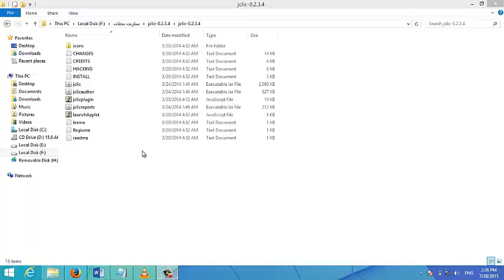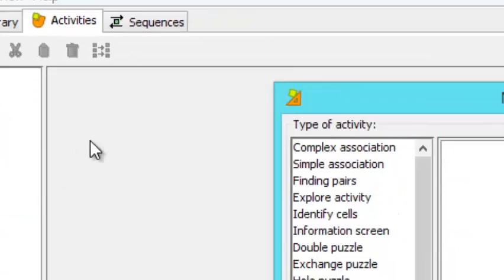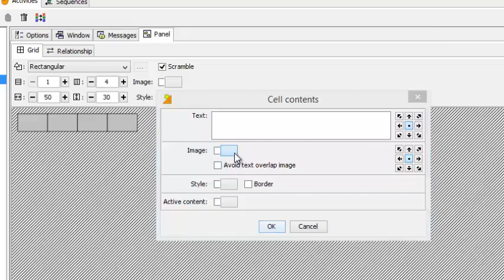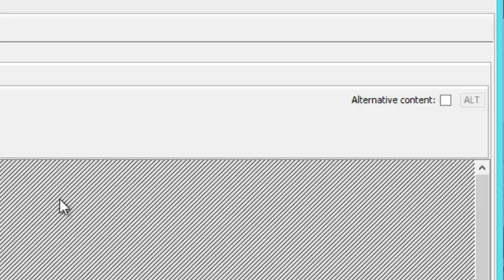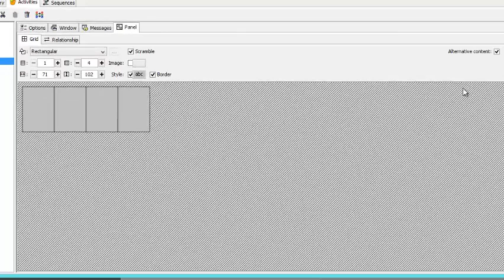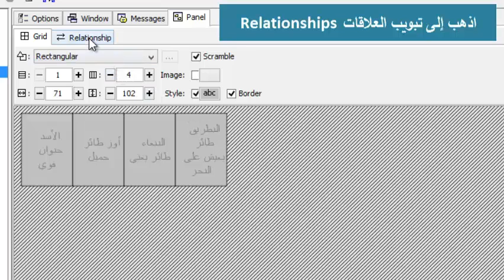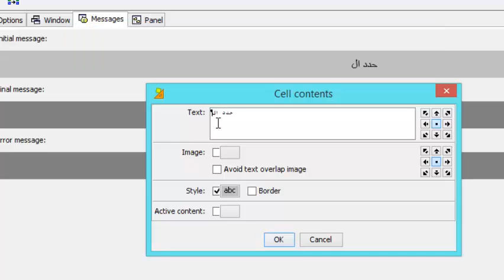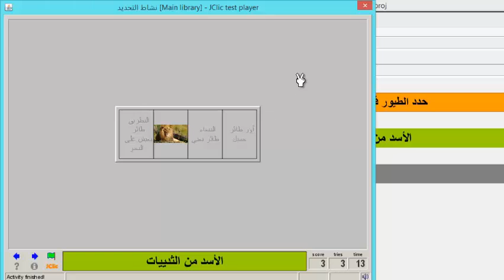إنشاء نشاط التحديد Identify Cells